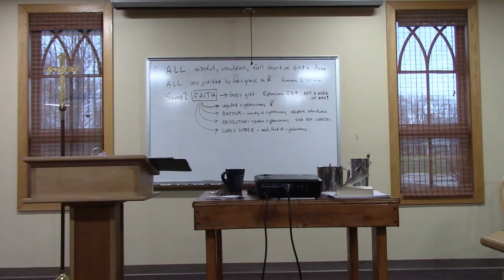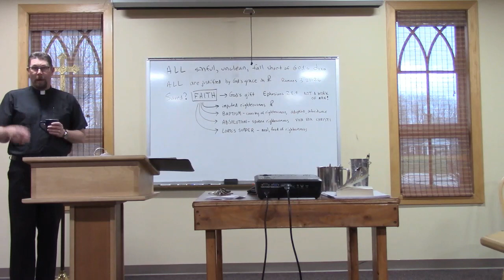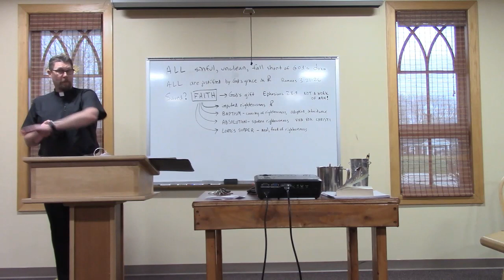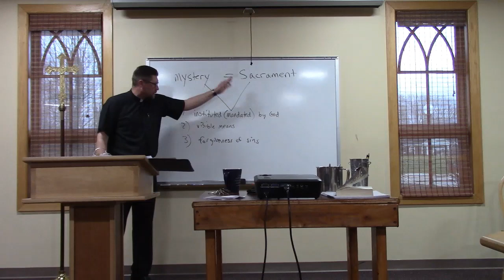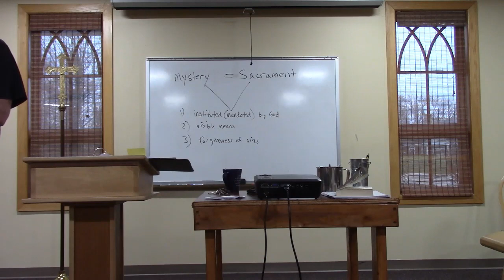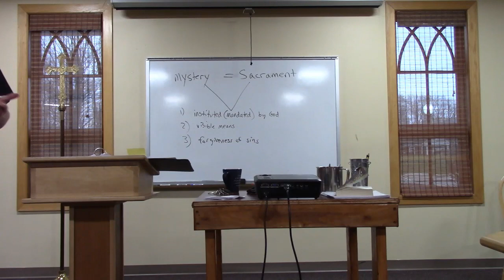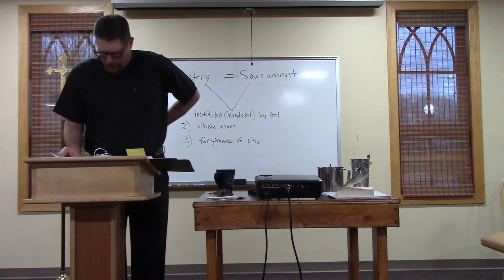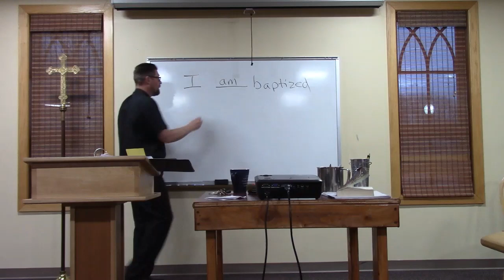Form of Faith Lesson #6